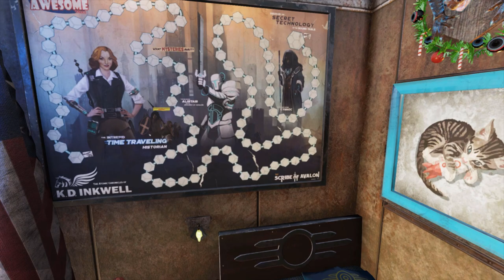Fallout 76 - Mobile Home CAMP Build - Hot Tub Hillbilly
im really digging these new, realistic prefabs we have been getting. i really like camps based around something scrappy or preexisting, and a hillybilly looking methed up mobile house is perfect for WV lmao